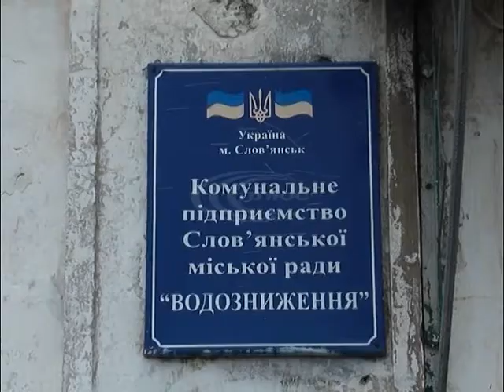Чи готові до негоди комунальники Слов’янська